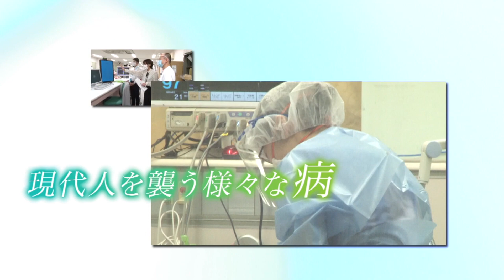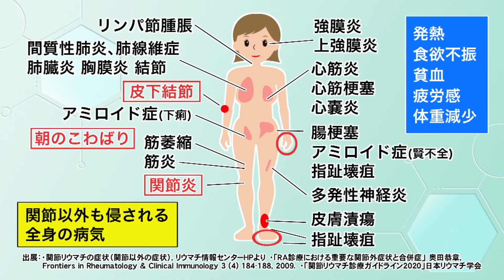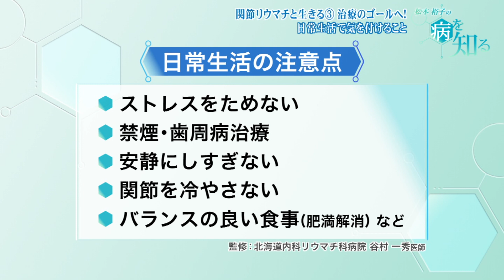松本裕子の病を知るー1月22日放送 関節リウマチと生きる③～治療のゴールへ！日常生活で気をつけること…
関節リウマチと生きる③～治療のゴールへ！日常生活で気をつけること…